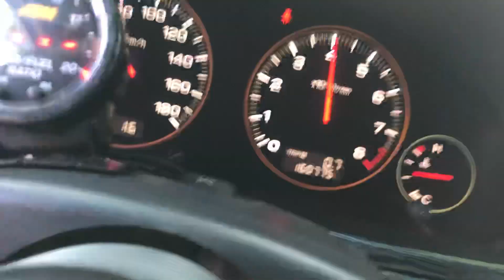Legacy b4 single turbo vf52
Subaru legacy b4 proyect single turbo
This ihi vf52 turbo on 0.9bar on first test
Full sd on stock ecu ecuflash e85 fuel